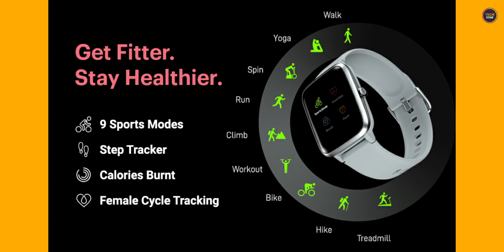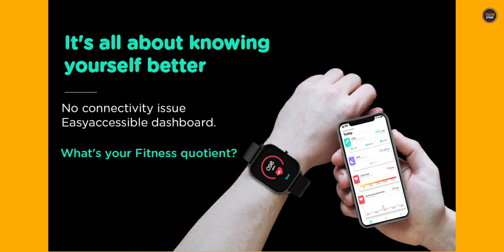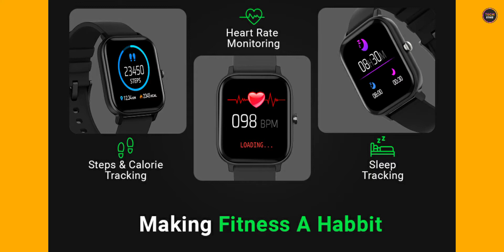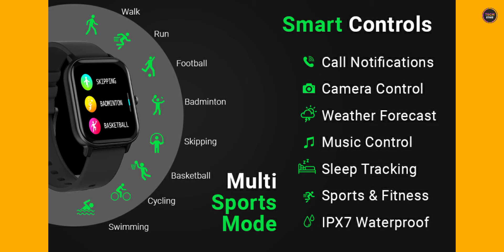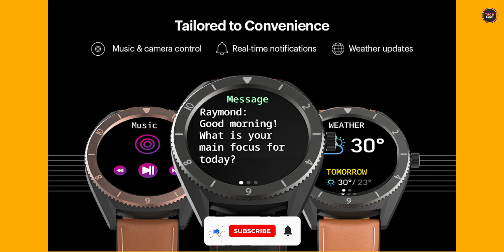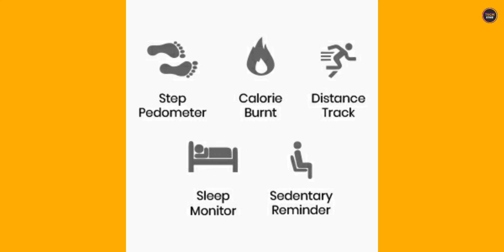TOP 5 BEST SMARTWATCHES UNDER Rs 3000 in JULY 2021 | FITNESS WATCH UNDER 3K | BEST SMARTWATCH INDIA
ALL SMARTWATCHES LINK GIVEN BELOW
SO MAKE SURE TO CHECKOUT!

Noise NoiseFit Endure Smart Watch

Fire-Boltt SpO2 Full Touch Smartwatch

Pebble Pace Smart Watch

ZEBRONICS Zeb-Fit1220CH

Noise ColorFit Pro 2

Product I Personally Use:)

MY SMARTPHONE
MY LAPTOP
MY MICROPHONE
MY ADDITIONAL KEYBOARD & MOUSE
MY HEADPHONE

Thanks You For Giving Your Important Time.
THANKING YOU 🤗🙏🏻